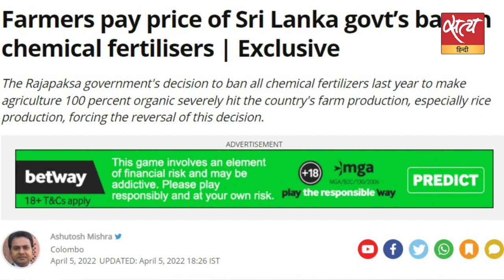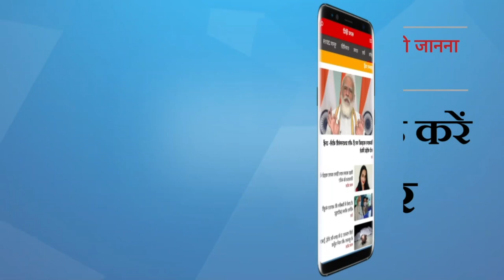How Sri Lanka's condition worsened under rule of Rajpaksha family? । SRI LANKA EMERGENCY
राजपक्षे परिवार के नियंत्रण में श्रीलंका कंगाल कैसे हुआ? क्या कारण रहे कि श्रीलंका को ये दिन देखने पड़े? देखिए ये रिपोर्ट-

How did Sri Lanka become poor under the control of the Rajapaksa family? What were the reasons that Sri Lanka had to see these days? See this report-